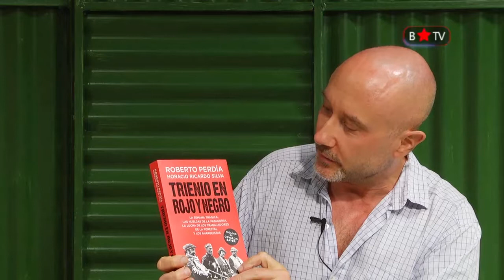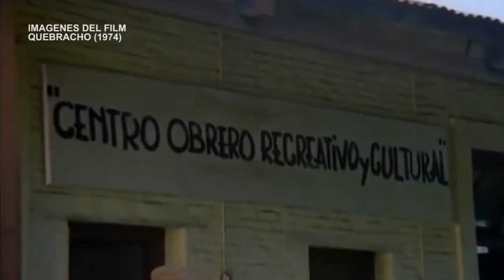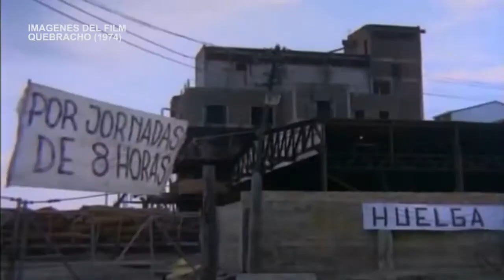Dale Fuego: Trienio en Rojo y Negro Bloque 2/3